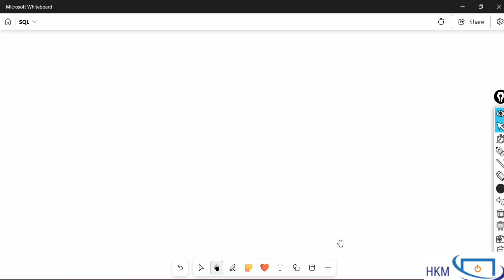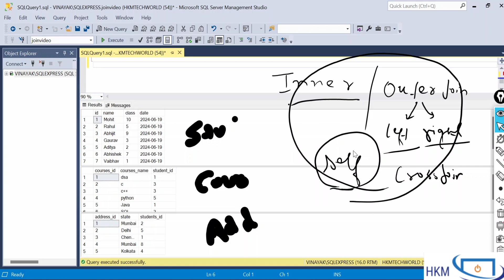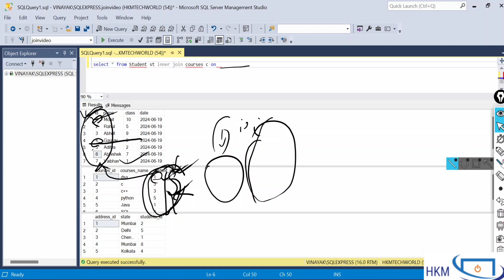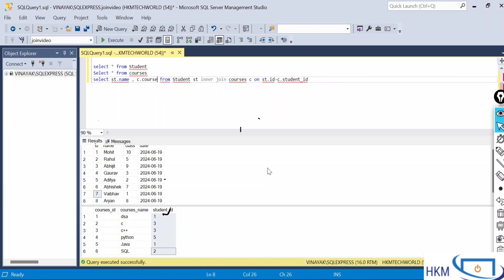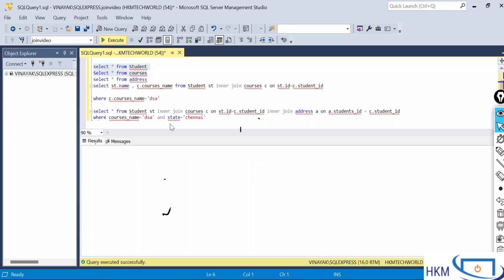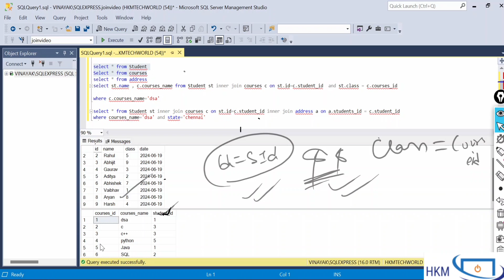Mastering INNER JOIN in SQL: Ultimate Guide with Practical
Welcome to our comprehensive guide on mastering the INNER JOIN in SQL! In this video, we'll dive deep into the concept of INNER JOINs, explore how they work, and show you practical examples to help you understand and use them effectively in your SQL queries.

🔹 What is an INNER JOIN?
🔹 How to use INNER JOIN in SQL

By the end of this video, you'll have a solid understanding of INNER JOINs and be able to confidently use them in your database queries.